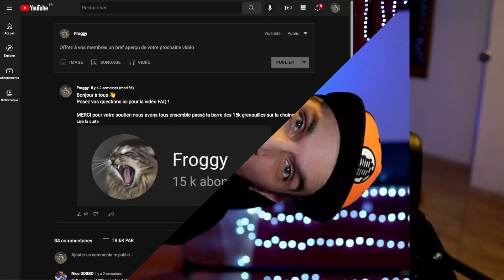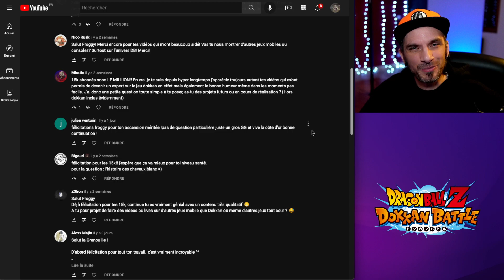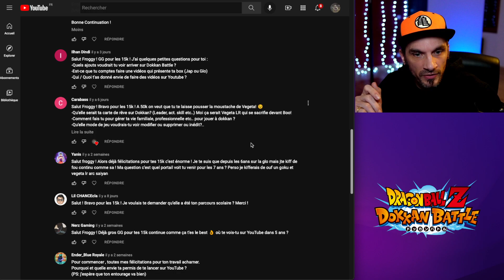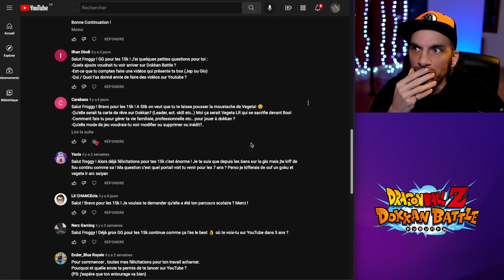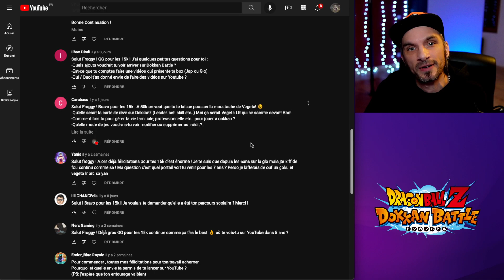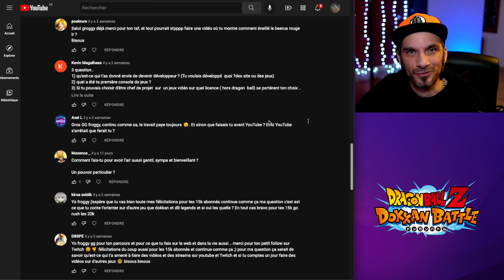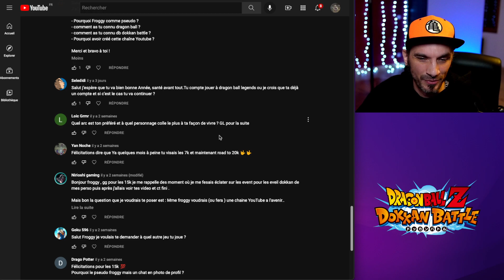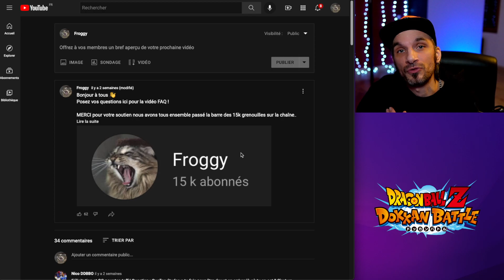Je peux vivre de youtube ?! La FAQ des 15K grenouilles ! Elle est là et tu vas TOUT savoir 👌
⚡️ Suis-moi sur Twitch ⚡️